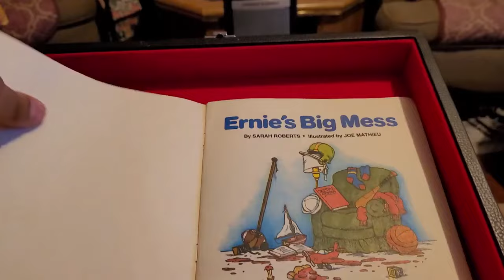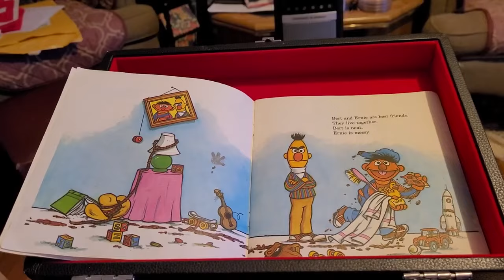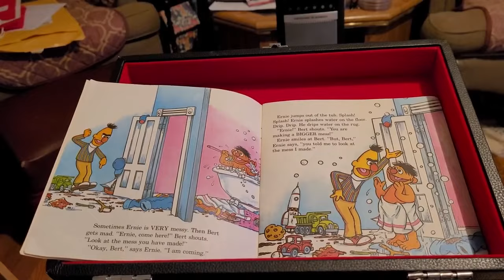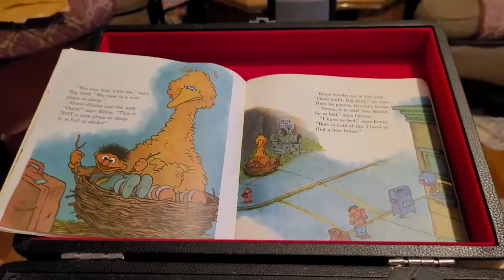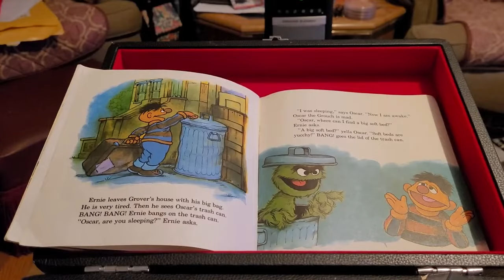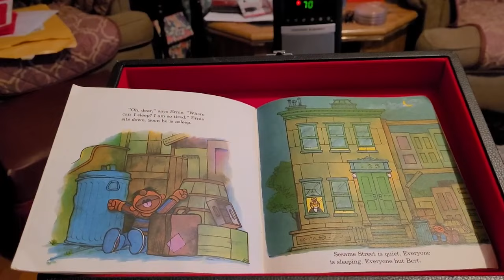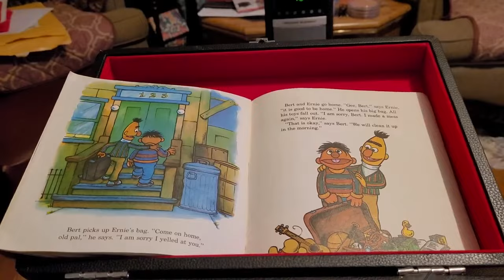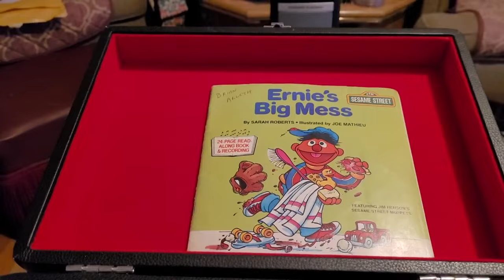episode 367 ernie big mess 1983 book on record